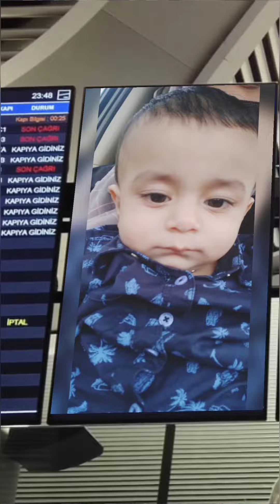Ziyan Ali First Birthday 🎂 🎈 Party Special Video 🥳 | 04 November 2020 | Video Creator By Ali.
Ziyan Ali First Birthday 🎂 🎈 Party Special Video 🥳 | 04 November 2020 | Video Creator By Ali Surprise Gift Video From Me

Imam Hadi Channel Video Editors of Tour & Events of Moharram,Chelum  Majlis Matam of Zanjeeri, on Moharram Record Majlis Azadari ,Karbala Iraq, Iran ,india & Other Countries & Orgainzer of Ziyarat Tour Events iran, Iraq by Kaarwane imam Hadi Tour Contact for More information

_YouTube Channel_ :- *Imam Hadi Channel
_Topic:_ Ziyan Ali Birthday Party Special Gift
*Plzz Must watch this video* 🎦🎦